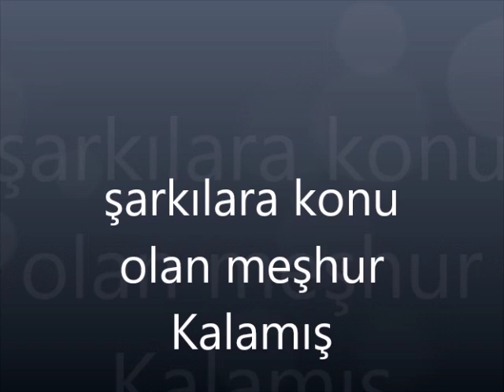Şarkılara konu olan meşur Kalamış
Hani bir şarkı vardır ya  : Tatlı bir huzur almaya geldik ah Kalamış'tan  işte tam ordayız